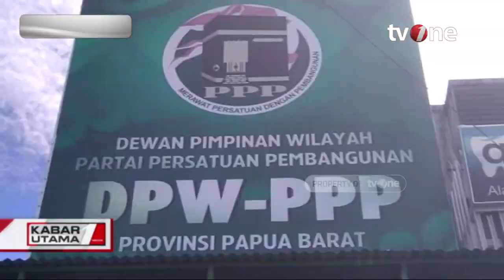PPP Daftarkan Bacaleg Dengan Berkuda Ke KPUD Delser | Kabar Utama tvOne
Kabar Utama, - PPP Daftarkan Bacaleg Dengan Berkuda Ke KPUD Delser | Kabar Utama tvOne

erbagai cara dilakukan kader partai dalam mencuri perhatian masyarakat, dalam kontestasi politik 2024 mendatang. Salah satunya ketua Partai Persatuan Pembangunan atau PPP Deliserdang, Misnan Al Jawi, ia datang menunggangi kuda jantan menuju KPUD Deliserdang guna mendaftarkan diri dan kader lainnya sebagai Bakal Calon legislatif DPRD. Dalam amantan tvOnenews.com, Jum'at (12/5/2023), Misnan bersama kader PPP sebelum mengikuti rangkaian pendaftaran, terlebih dahulu membaca doa serta mengumandangkan azan. Sementara itu, untuk seekor kuda jantan yang ditunggangi sebagai lambang harapan agar capaian partai PPP Deliserdang semakin melaju kencang dari tahun-tahun sebelumnya. "Simbolis tunggangan kuda yang digunakan bentuk harapan agar capaian partai PPP Deliserdang, semakin melaju kencang dan meningkatnya jumlah kursi di DPRD Deliserdang yang sebelumya 3 kursi menjadi 7 kursi pada pemilihan legislatif 2024 mendatang," terang Misnan Al Jawi, Ketua PPP Deliserdang, kepada awak media, Jum'at (12/5/2023). Misnan menambahkan, sebanyak 50 kader terbaik PPP Deliserdang didaftarkan untuk mengikuti kontekstasi kursi DPRD. "Kita membawa sedikitnya 50 orang kader terbaik untuk mengikuti kontekstasi pemilihan legislatif DPRD Deliserdang, masing-masing kader kita bawa dari 22 Kecamatan se-Kabupaten Deliserdang yang terbagi dalam 6 dapil," tambah misnan.

KABUT01